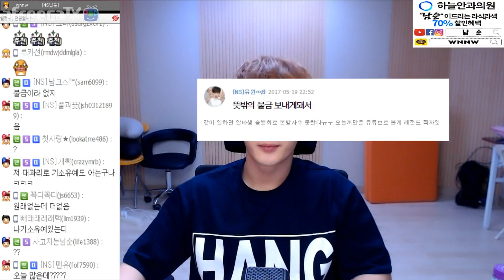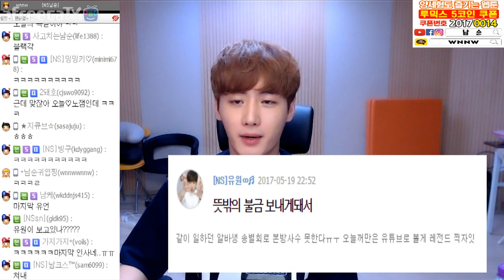OPENING] 레이싱모델 한지은님과 합동방송 갑자기? /170519 │ Namsoon 남순